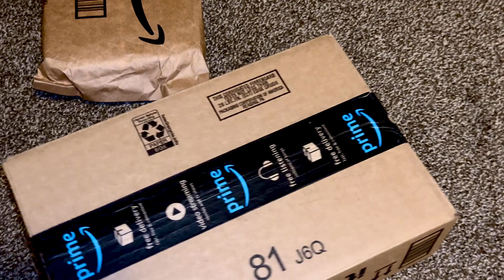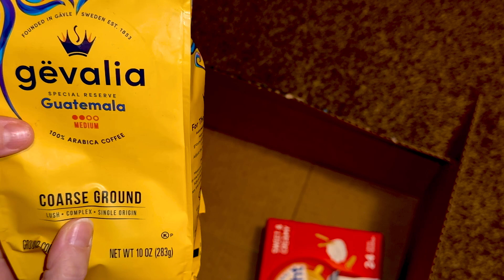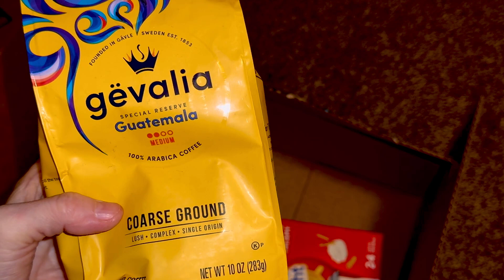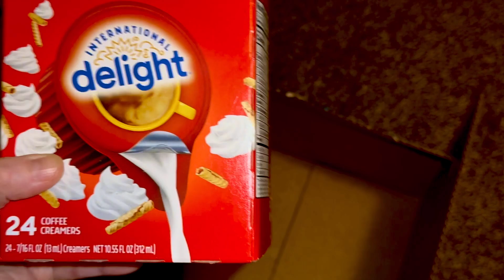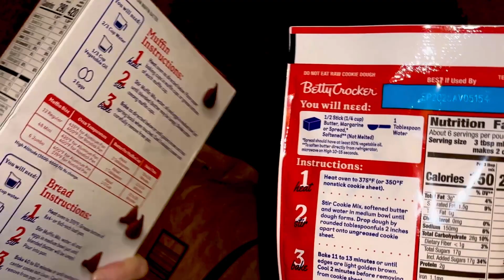Mini Coffee Haul & Updates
Mini haul to start the week off right and some journaling tips and a weekend entry read!